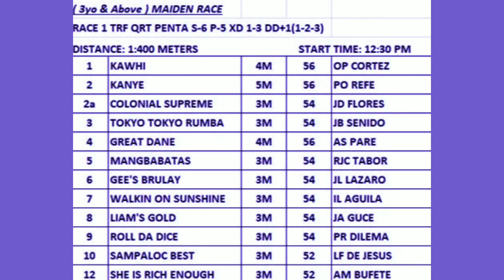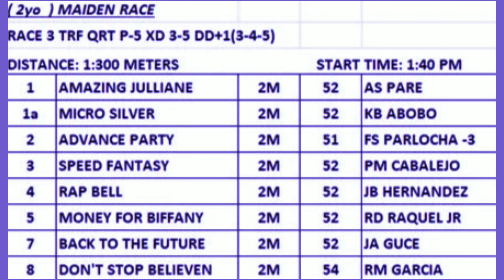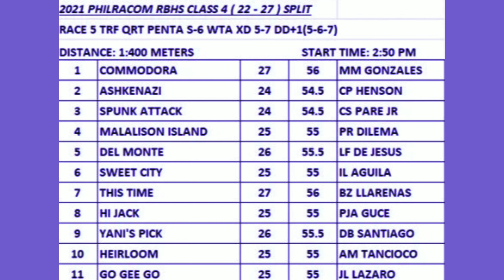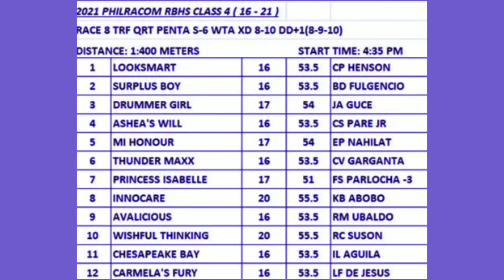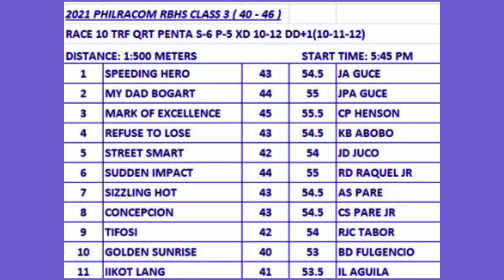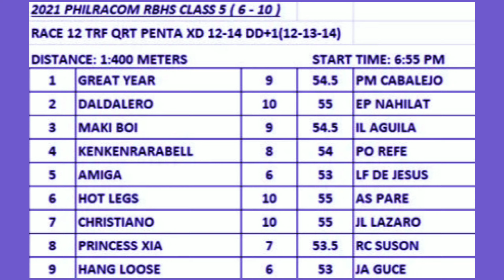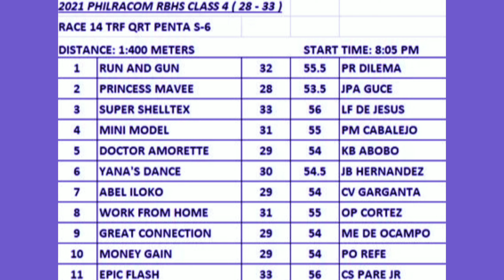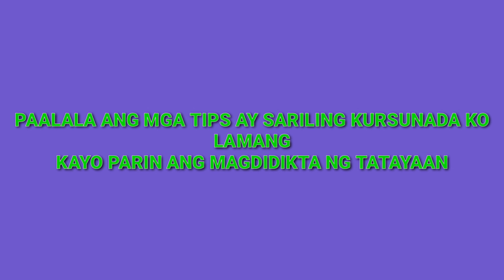KARERA TIPS OCTOBER 17,2021 SAN LAZARO LEISURE PARK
karera tips ni TIPSTER MO october 17,2021 san lazaro leisure park